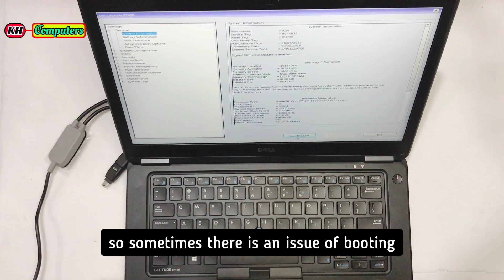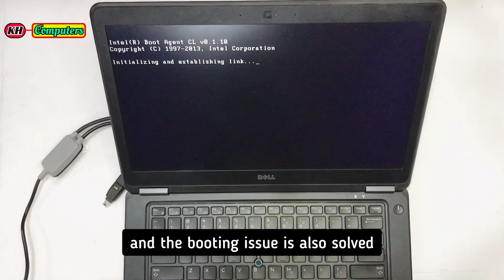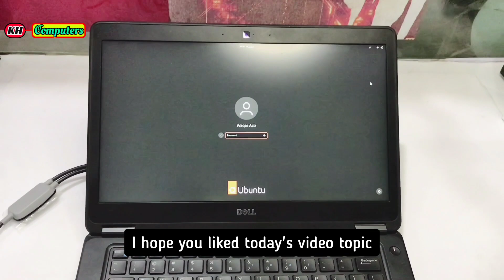Dell latitude E7450 No Display issue Fix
Dell latitude E7450 No Display issue Fix@khcomputers
dell
dell latitude
dell laptop
dell xps
dell inspiron
best dell laptop
dell latitude e7450
E7450 dell latitude
dell e7450
notebook
No display e7450 laptop
laptop power on problem
laptop power on but no display solution
Dell laptop power on but no display
black screen
fix
How to fix dell latitude